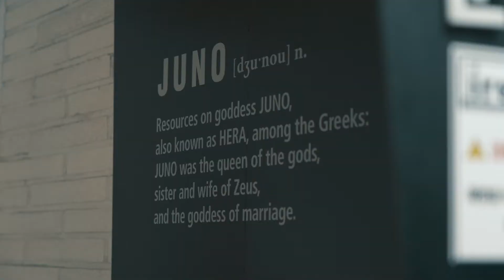연말에도 준오헤어 방배역점에서 예뻐지세요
방배역 4번출구에 위치한 준오헤어 방배역점에서
연말에도 멋지고 예쁘게 마무리 하세요